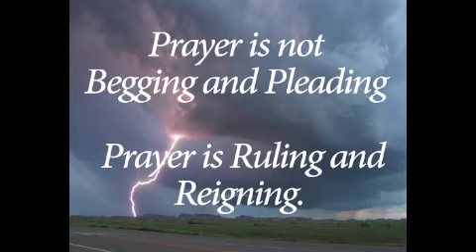September 2013 War Room Prayer Event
Prayer isn't begging or pleading - prayer is ruling and reigning. Every month Russ and Kitty Walden broadcast a WAR ROOM PRAYER EVENT sponsored by Mediachurch.net ... join a network of people around the world in a powerful time of prayer. (For a prophetic word over your life., visit propheticnow.com)